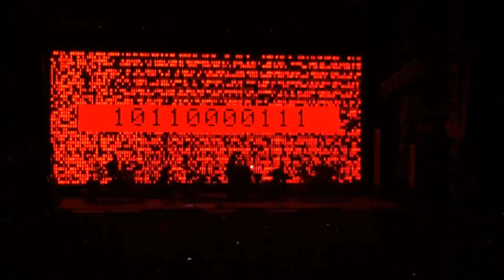Massive Attack @ Dimensions 2016